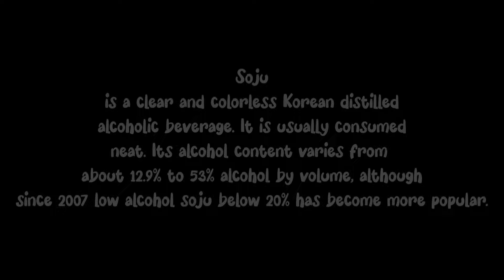SOJU Korean Vodka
if you want support me for traveling support me directly Phone Pe and UPI ID ► aashish2a@ybl